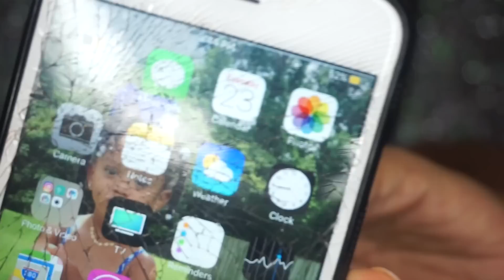Post Pregnancy Q&A | DOES YOUR VAGINA GO BACK TO NORMAL?!?!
Hey guys so you all wanted a question and answer video and I promised I would bring it...I answered to the best of my ability lol...

I'M WEARING MALAYSIAN STRAIGHT 20'' AND 2- 22"

HERE IS THE LINK FOR THE NIPPLE CREAM